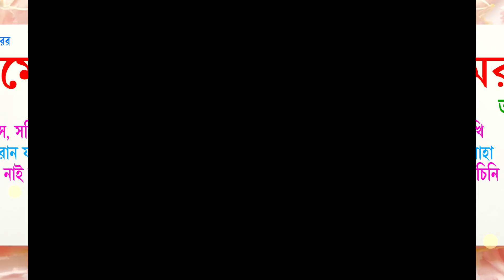Premer Gane |Adity Mohsin|Rabindra Sangeet|Love Songs Of Tagore|Rabindranather Bhalobasar Gan|Bhavna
Album : Premer Gaane - Tagore Songs
প্রেমের  গানে -- রবীন্দ্রনাথের   গান
Singer :  Adity Mohsin
অদিতি মহসিন
Writer & Composer : Rabindranath Thakur

►Bhalobese Sokhi 00:00:00
ভালোবেসে  সখি

►Amar Poran Jaha  00:05:17
আমার  পরান  যাহা

►Jodi Tare Nai 00:11:01
যদি  তারে  নাই

►Amar Nisithrater 00:15:20
আমার  নিশীথরাতের

►Tomra Ja Balo 00:19:24
তোমরা  যা  বল

►Tabu Mone Rekho 00:24:34
তবু  মনে  রেখো